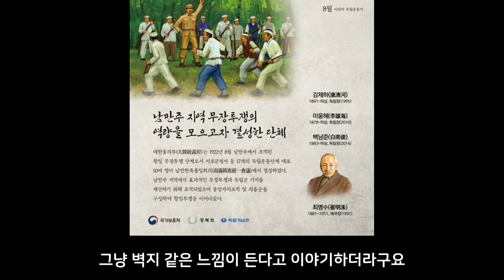독립운동사를 향한 취준생의 독백